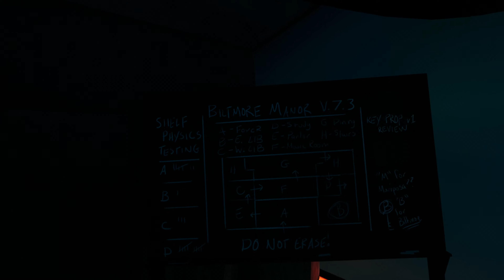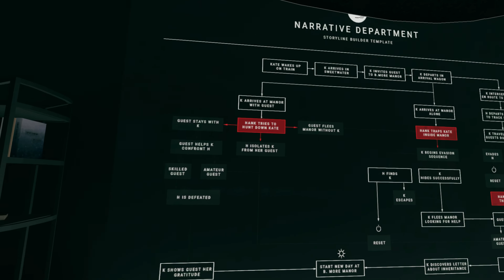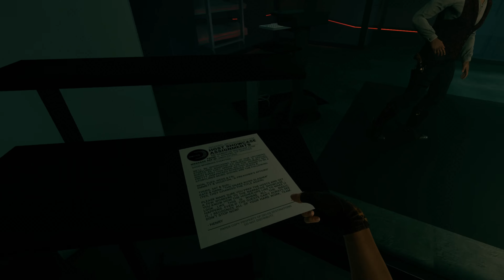Westworld Awakening (VR) // Chapters 1 & 2 Gameplay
'Westworld Awakening', A title that occasionally popped off my wish list but only gave it a shot this year but I'm not quite sure how much the game entertained me,
if you want a quality finished cinematic VR experience with next to the movement selection barely motion controlled interactions then this might be perfect for you.
What is most expected of the player is moving in game, 'walking', and enjoying the environments often recognized from the series,
although my first description might seem boring, I have to admit that there is enough going on around you that has a distracting effect on the lack of in-game interactions.
Like in the first part of the game where everything starts very pleasantly with a handsome wild west environment and the outside - and inside looks of the classic old american house, Mr Rockwell's house,
after a short moment to enjoy the environment you will quickly find yourself in a constricting situation from which you cannot escape,
you are a host of the game, and will have to redo some scenes with some adjustments that will be made to you by the people behind Westworld.
The first part of the game was the most fun part of the game for me so far, you still feel a tension effect that remains very nice to keep an eye on,
unfortunately I didn't have this further in the game.
At the moment I haven't played the game to the end yet, but I don't know if I will. I had the impression that after the first part the cinematic experience became more extensive and the feeling that you as a player in the game was doing something also faded.
Undoubtedly, Westworld Awakening is a blockbuster for fans of the TV series, and this is also more or less the main reason why I wanted to try the game,
although my expectations were not too high I was still hoping for some kind of 'Westworld Experience' the way Westworld imagined itself in popularity,
I keep in mind that Westworld Awakening is a side story that takes place during the second season of the series, spread over five chapters that can easily last 30-45 minutes each.
I was hoping somewhere for a VR experience where you can walk around freely in a western town and where many interactions are possible, as was concentrated in the first season,
this could also ensure that the replayability is much higher.
I can't imagine many people wanting to replay this version of a Westworld VR game, and that's a bit of a shame considering the price.
Can you imagine how great it would be if some sort of MMO of Westworld VR were available? I would undoubtedly immediately look for 'The Maze'.